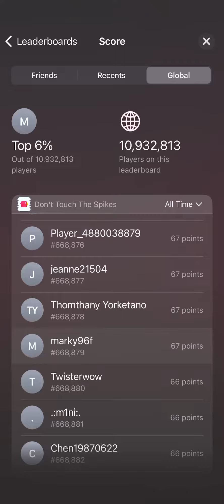minecraft making colorblocks red orange and more…